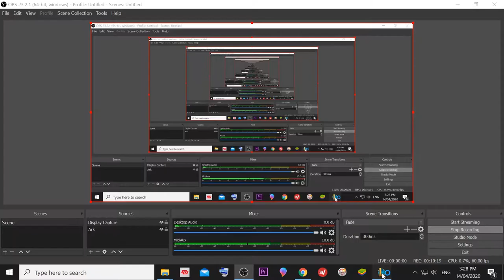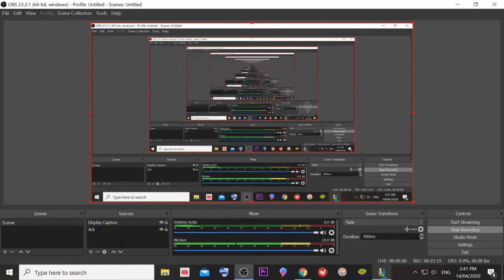League of Legends , The Creation of 2 Epic New Champions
Watch as 2 new players become the most epic champions the game has ever seen. Watch as towers fall and players die. The new journey of these new champions to the game has just begun.